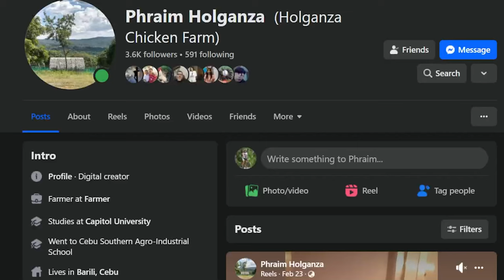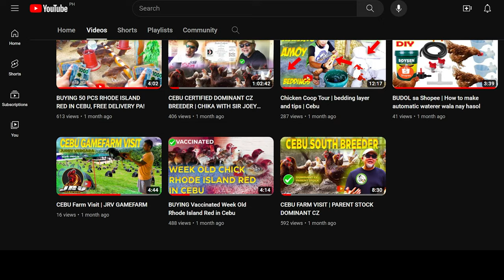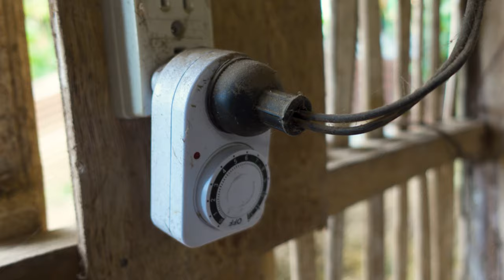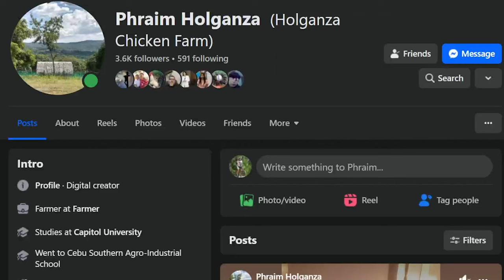CEBU BACKYARD TOUR H3J HAPPY BACKYARD FARM | LAYERS FOR HEALTHY BROWN EGG | free range!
WATCH OUR BACKYARD FARM IN BARILI, NOW PRODUCING HEALTHY BROWN EGGS. CHICKEN ARE FREE-RANGE, 47 Pcs Rhode Island Red Laying every 26 hours!

FARM OWNNER:Tatay opaw
LOCATION: Sta Cruz Barili Cebu
Product: Brown Egg

Table of contents:
00:00 Intro
00:56 Chicken coop tour
01:28 Inside Chicken Coop
02:09 Nest Box for my Rhode Island Red
04:03 Feed transitions, layer 1 feed
06:22 Breeder Rhode Island Red Cock cross Native basilan Hen, breeding pen
08:54 Grower pen for my Rhode Island red chicken
09:07 Brooder pen para sa mga piso namo

BACKYARD CHICKEN FARMING IN CEBU PHILIPPINES, BACKYARD CHICKENS, FARM VLOG CEBU PHILIPPINES, RAISING CHICKENS IN BACKYARD, BACKYARD CHICKENS FOR BEGINNER, RAISING CHICKENS FOR BEGINNERS, BACKYARD CHICKENS, FARM TOUR PHILIPPINES
enjoy watching this video! and happy farming everyone!

"Welcome to Happy Backyard Farm! 🚜 Explore the world of backyard farming with our [weekly/monthly] episodes. Discover sustainable practices, farming tips, farm visits,s and delicious recipes using homegrown produce in Cebu Philippines. 🌿🌾"